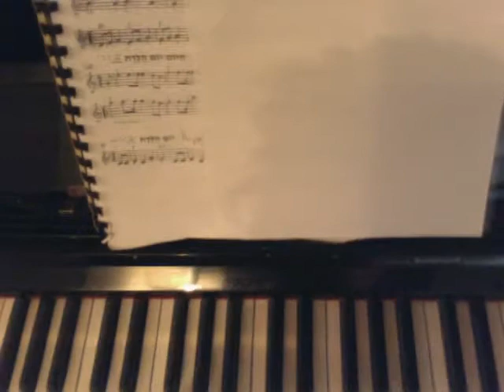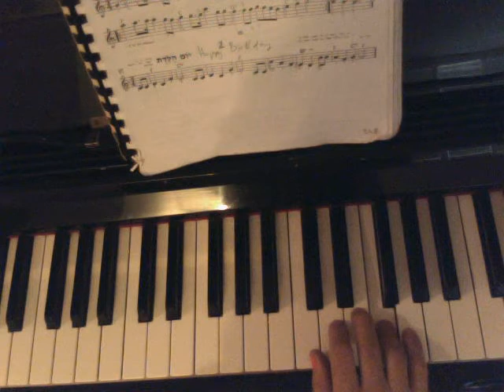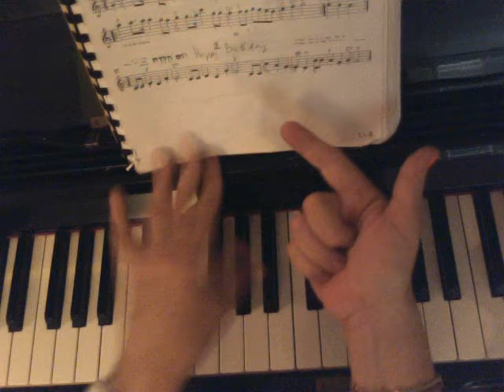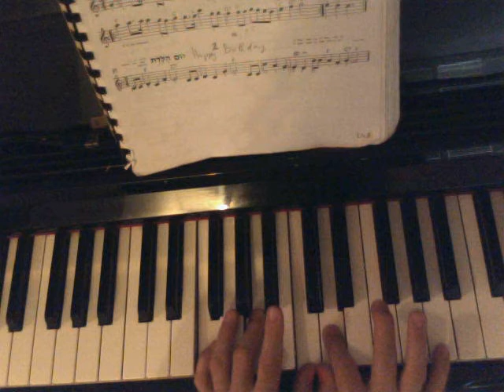שעור פסנתר - לנגן שירים: "יום הולדת לך" Happy Birthday To U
אני מלמדת לנגן את המנגינה ואיך למצא את האקורדים הנכונים ואיפה לנגן אותם במנגינה.